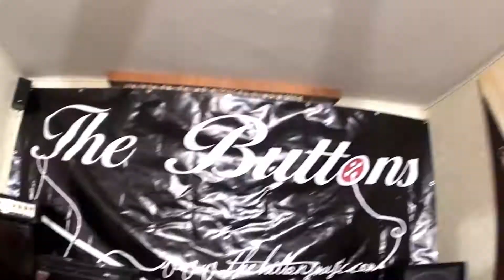The Buttons - I'm a Freak - Official Music Video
Musicvideo von TheButtonsMusic
The Buttons mit "I'm a Freak" vom Album Amplified Freaks.

Main influences are The Subways, The White Stripes, but also "Old Time Rock'n'Roll" legends like CCR and Led Zeppelin, and singer songwriters Neil Young and Bob Dylan.

Camera & Editing by Markus Pilz.